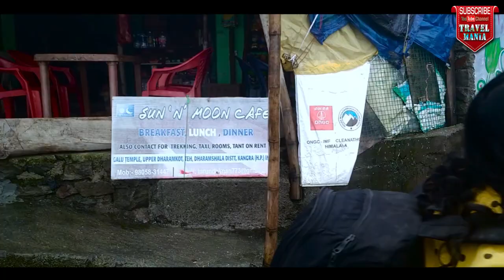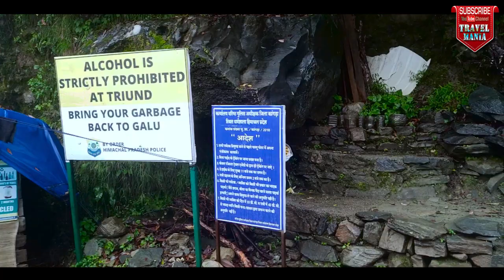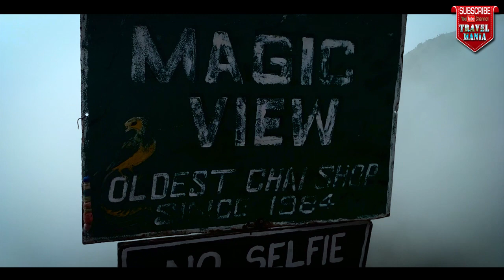Triund Trek | Is It worth to go in monsoon? | Mcleodganj | Himachal Pradesh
In this video you will get complete guide of Triund trek which is situated near Mcleodgunj, Himachal Pradesh,  Also you will get to know whether it’s worth to go in monsoon or not.

Here are the lists of product I use for shooting,
Canon EOS 200D 24.2MP Digital SLR
DJI Osmo Mobile 2 Handheld Gimbal